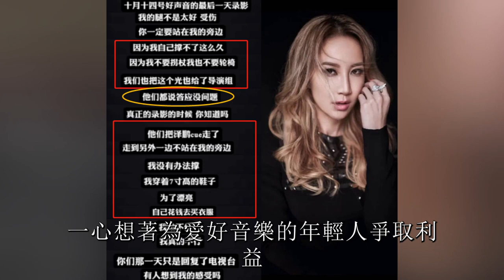被中國好聲音推入地狱的歌手們！李玟被殴打致死，9分鐘錄音字字泣血，節目恐怖事實揭露#李玟#高以翔#那英#中國好聲音#浙江衛視#星聞挖挖哇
內容皆為本人製作，嚴禁搬運，版權侵權追究一切權利。 一年狂睡500娛圈女，性慾旺盛床震親媽，這6位男星無恥程度太驚人，他連女兒都不放過玩出人命！
一絲不掛躺床任人揉搓，淪富豪女奴玩進醫院，被萬人唾棄的出軌女星，人前清純人後變蕩婦！
轟動全台灣的豪門葬禮！1個告別式全球直播道路癱瘓，1個出殯百萬人送別警察維序，最後一位排場太大！
睡過王祖賢的15個男人首次揭秘，看完驚呆了！這個秘密恐怕知道的人不在多數！
揮金如土的9位台灣女星！一頓飯抵普通人1年的工資，買房就像買白菜，一般人真養不起！
7位「凍齡女神」成大媽，真面目洩露一個比一個驚人！有人慘不忍睹有人面目全非，最美的竟然是她！